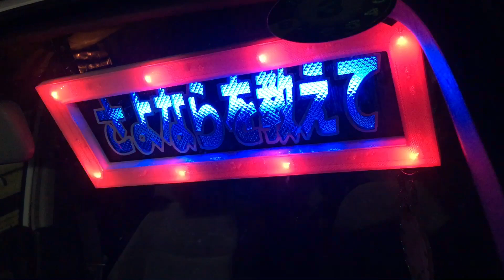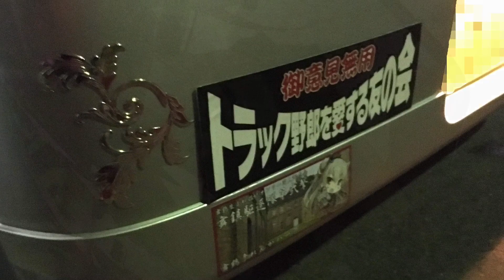【デコトラ・痛車 】 うでし丸急行 ナイトミーティング(3/5) Japan Decotora"Art Truck"Event UdeshiMaru Kyuukou Night Meeting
2020年11月21日
『うでし丸急行 ナイトミーティング』
その３

予告編・第１弾・第２弾
そして第３弾とやってまいりました♪
今回はちょっと変わったベースのお車の紹介♡

Japan Decotora"Art Truck"Event UdeshiMaru Kyuukou  Night Meeting
Japan LED Trucks "Decotora" Night  Kagawa  Japan.
Japan's Coolest Trucks.